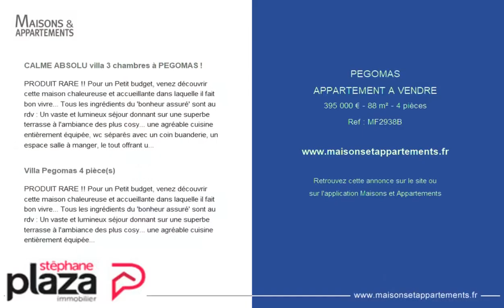PÉGOMAS - APPARTEMENT A VENDRE - 395 000 € - 88 m² - 4 pièce(s)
Référence : MF2938B

CALME ABSOLU villa 3 chambres à PEGOMAS !

PRODUIT RARE !! Pour un Petit budget, venez découvrir cette maison chaleureuse et accueillante dans laquelle il fait bon vivre... Tous les ingrédients du 'bonheur assuré' sont au rdv : Un vaste et lumineux séjour donnant sur une superbe terrasse à l'ambiance des plus cosy... une agréable cuisine entièrement équipée, wc séparés avec un coin buanderie, un espace salle à manger, le tout offrant une vue dominante et dégagée sur la verdure. A l'étage: 3 belles chambres dont une avec accès sur le jardin, une lumineuse salle de bain et wc séparés... Vous serez sous le charme de son beau jardin de 162m² ensoleillé et sans vis à vis agrémenté de sa cuisine d'été avec barbecue, vous promettant de bons moments en famille et entre amis. ... sans oublier le plus de cette maison, une dépendance avec point d'eau et électricité!! Un stationnement privatif et de nombreuses places visiteurs complètent cette belle prestation. MAISON IDEALE FAMILLE DES PLUS CHALEUREUSE... Au calme absolu et à quelques pas du village de Pégomas, de ses commerces et écoles.. COUP DE COEUR ASSURE. Copropriété de 82 villas. Charges Copropriété 40€ /Mois. A SAISIR VITE ! *Honoraires à charge vendeur. Copropriété de 82 lots (Pas de procédure en cours). Charges annuelles : 480.00 euros.

Villa Pegomas 4 pièce(s)

PRODUIT RARE !! Pour un Petit budget, venez découvrir cette maison chaleureuse et accueillante dans laquelle il fait bon vivre... Tous les ingrédients du 'bonheur assuré' sont au rdv : Un vaste et lumineux séjour donnant sur une superbe terrasse à l'ambiance des plus cosy... une agréable cuisine entièrement équipée, wc séparés avec un coin buanderie, un espace salle à manger, le tout offrant une vue dominante et dégagée sur la verdure. A l'étage: 3 belles chambres dont une avec accès sur le jardin, une lumineuse salle de bain et wc séparés... Vous serez sous le charme de son beau jardin de 162m² ensoleillé et sans vis à vis agrémenté de sa cuisine d'été avec barbecue, vous promettant de bons moments en famille et entre amis. ... sans oublié le plus de cette maison qui vous offre une dépendance avec point d'eau et électricité!! Un stationnement privatif et de nombreuses places visiteurs complètent cette belle prestation. MAISON IDEALE FAMILLE DES PLUS CHALEUREUSE... Au calme absolu et à quelques pas du village de Pégomas et de ses commerces.. COUP DE COEUR ASSURE. Copropriété de 82 villas. Charges Copropriété 40€ /Mois. A SAISIR VITE ! *Honoraires à charge vendeur.

|2459613|